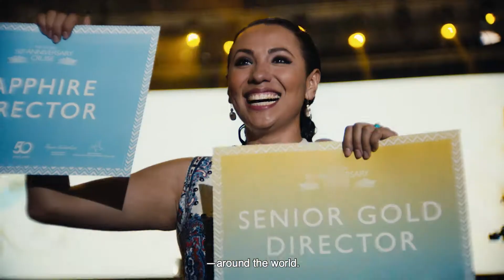See the World with Oriflame